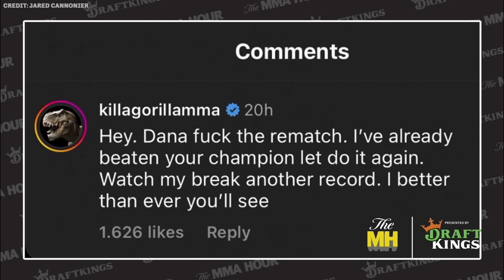Jared Cannonier: Khamzat Chimaev Is Not a Middleweight Title Contender | The MMA Hour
Jared Cannonier discusses life as a backup fighter for UFC 293, if he’s close to a title shot, how close he was to filling in for Sean Strickland at UFC 293, Strickland’s upset of Israel Adesanya, where Khamzat Chimaev is a true contender, makes his case to be the next title contender, and more.